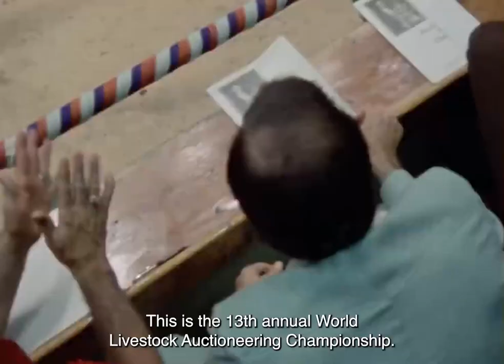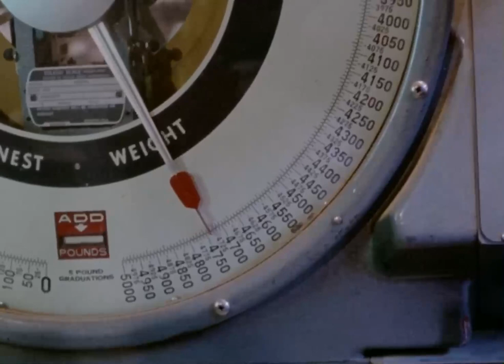How Much Wood Would a Woodchuck Chuck (1976) dir. Werner Herzog (Eng. subs)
I do not own this nor have any permission to share -- but the extant versions online all contain bad subtitles, so I took the liberty of correcting the alignment. Also, some other versions do not feature Herzog's voiceover, which I feel is essential to the finished film.